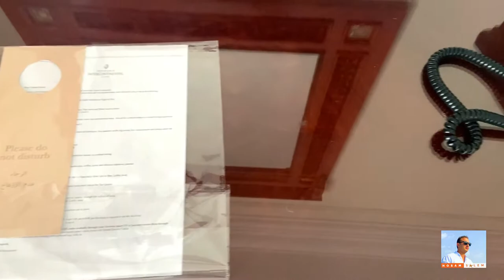فندق انتركونتنتال سميراميس القاهرة | Intercontinental Cairo Semiramis Hotel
أكتبوا لنا عاوزين فنادق ايه في التعليقات

جولة جميلة جدا في اهم فنادق الاسكندرية
ومن ضمنها  فندق بلازا الأسكندرية |plaza Alexandria
 الأسكندرية | Alexandria
 Aqua parkготель ホテル ξενοδοχειο 酒店 होटल

حسام سالم قناة تقييم فندق شرم الشيخ خمس نجوم أربع نجوم 3 نجوم و فندق الغردقة حسام سالم الغردقة حسام سالم شرم الشيخ الجونة نايل كروز الاقصر اسوان سيوة حجز فندق بوكينج فنادق القاهرة أرخص فندق أفضل فندق في شرم الشيخ أفض فندق في دهب أفضل فندق في الغردقة أفضل فندق في سهل حشيش أفضل فندق في مرسى علم أكوا بارك
حسام سالم Hosam salem قناة تقييم فندق hotel شرم الشيخ sharm al shaikh خمس نجوم أربع نجوم 3 نجوم و فندق Hotel الغردقة Hurghada حسام سالم الغردقة حسام سالم شرم الشيخ الجونة نايل كروز nile cruise الاقصر luxor اسوان aswan سيوة siwa حجز فندق بوكينج فنادق القاهرة cairo أرخص فندق أفضل فندق في شرم الشيخ أفض فندق في دهب dahab  أفضل فندق في الغردقة أفضل فندق في سهل حشيش sahl hashesh أفضل فندق في مرسى علم  marsa alamأكوا بارك Aqua park готель ホテル ξενοδοχειο 酒店 होटल
حسام سالم Hosam salem قناة تقييم فندق hotel شرم الشيخ sharm al shaikh خمس نجوم أربع نجوم 3 نجوم و فندق Hotel الغردقة Hurghada حسام سالم الغردقة حسام سالم شرم الشيخ الجونة نايل كروز nile cruise الاقصر luxor اسوان aswan سيوة siwa حجز فندق بوكينج فنادق القاهرة cairo أرخص فندق أفضل فندق في شرم الشيخ أفض فندق في دهب dahab  أفضل فندق في الغردقة أفضل فندق في سهل حشيش sahl hashesh أفضل فندق في مرسى علم  marsa alamأكوا بارك Aqua park